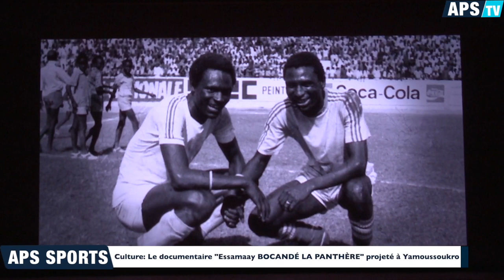Culture: Le documentaire "Essamaay BOCANDÉ LA PANTHÈRE" projeté à Yamoussoukro